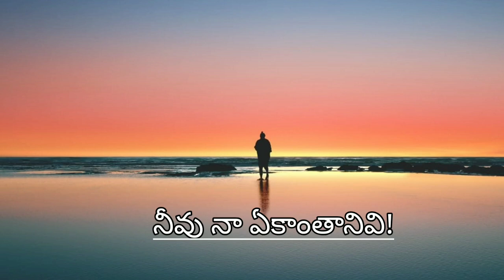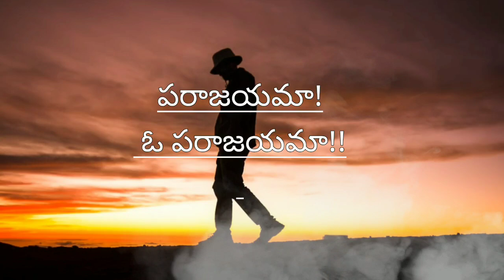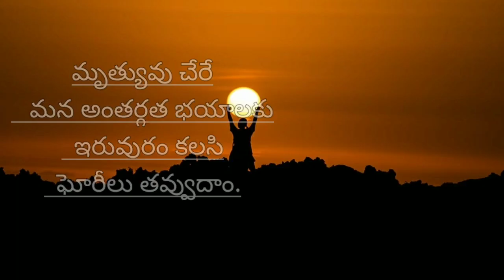The Defeat || ప్రముఖ కవి ఖలీల్ జిబ్రాన్ || kahlil Gibran || కవిత అలజంగి ఉదయ కుమార్ స్వరం..